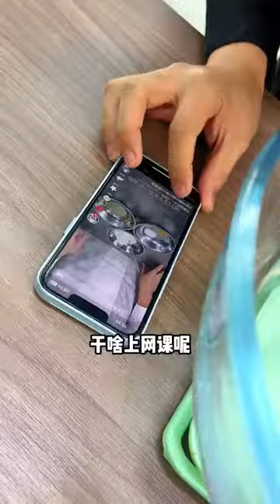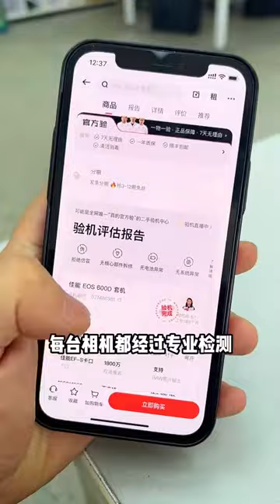This donkey meat needs to be grilled to taste! , Zhuanzhuan , Donkey meat on fire , OMG it’s so f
This donkey meat needs to be grilled to taste!  , Zhuanzhuan , Donkey meat on fire , OMG it’s so fragrant , Food vlog